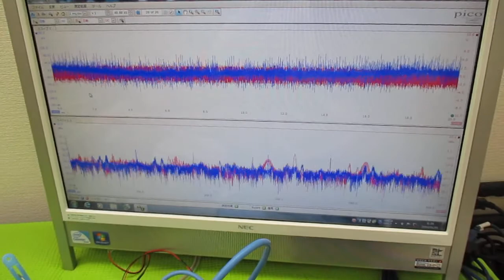対象を伝搬する超音波の測定解析に基づいた最適化技術